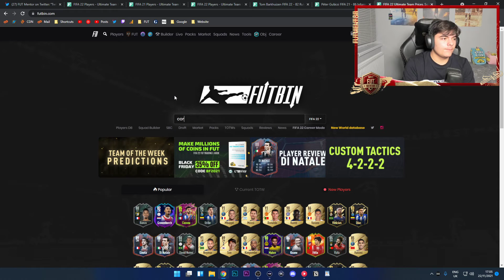the reason barkhuizen crashed down to 10k...